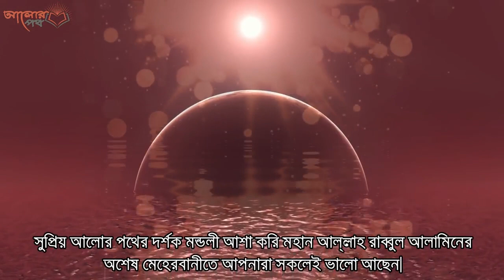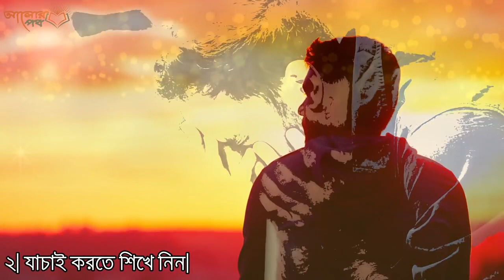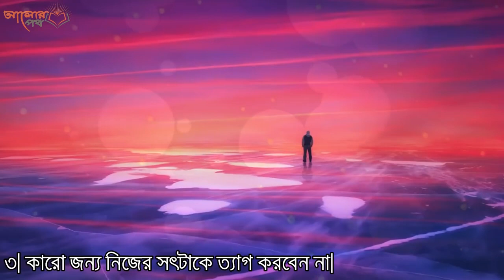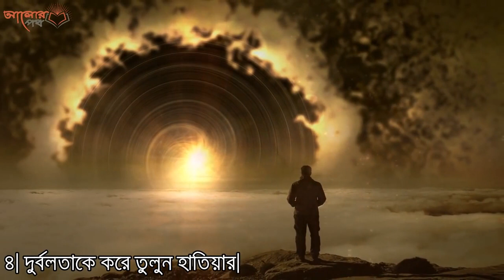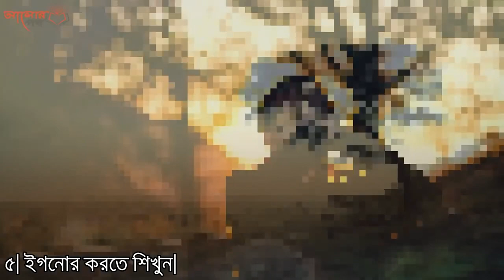কেউ আঘাত দিলে_ অপমান করলে যে ৫ টি কাজ করবেন! islamic bd